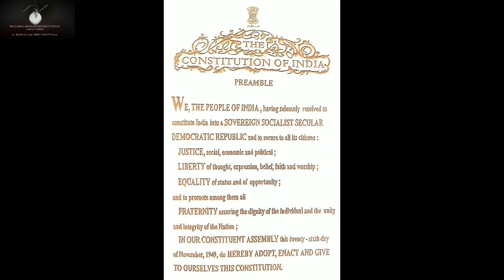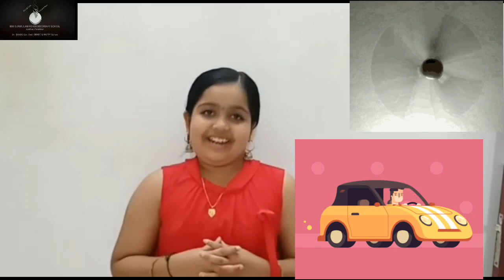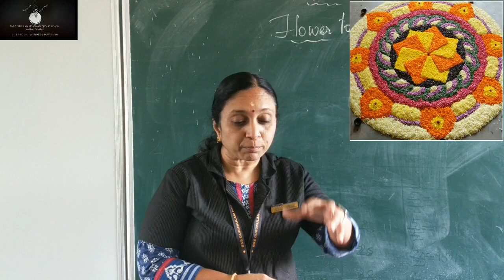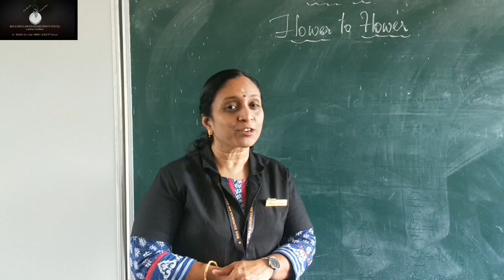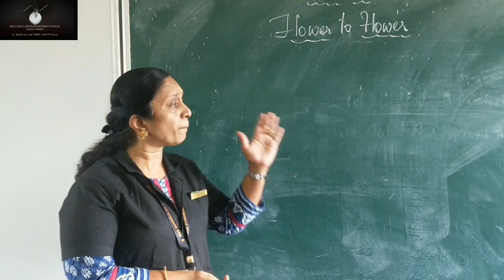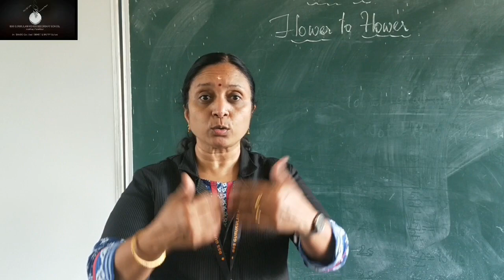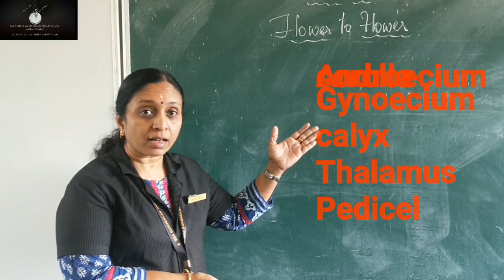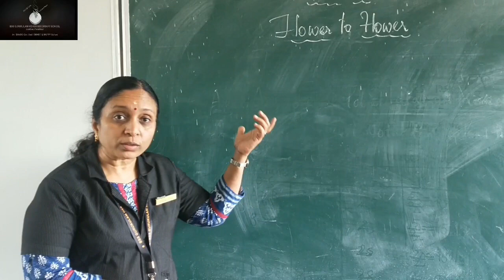Class 6 Science Chapter 3 - Flower to Flower (Part 1)